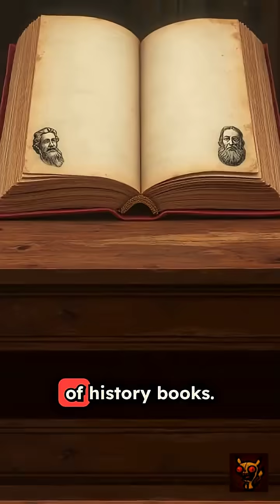Unsung Filipino Innovators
The Forgotten Filipino Inventors Who Changed the World

In the quiet corners of history lie stories of brilliant Filipino minds whose inventions shaped our modern world - yet their names remain largely unknown. This is their untold story...

These inventors didn't seek fame - they sought solutions. Their work quietly powers the technology in your pocket, saves lives in hospitals, and brings joy to children worldwide.

The next time you make a video call or see a spinning yo-yo, remember: behind that innovation is a Filipino mind that dared to dream.

Often uncelebrated. But never unimportant.